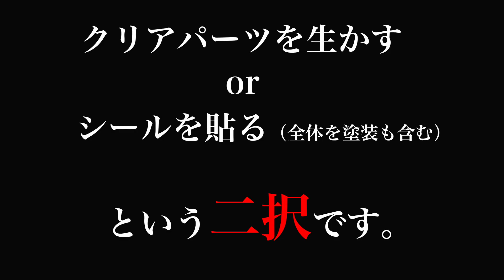ZガンダムHG製作03頭／機動戦士Zガンダム：G団【ガンプラ製作】ZETA GUNDAM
G団の団長が製作するZガンダム【HG】（機動戦士Zガンダム ）の製作動画。
新しいZガンダム（GUNPLA EVOLUTION PROJECT）【HG】の頭部を組み立てました。

メールやTwitterで送っていただいたガンプラ画像は、たまに動画内で紹介したりしなかったりしています。
自分が作ったガンプラ画像を送ってみようという方は下記のアドレスにお送りください。
※画像は動画内で紹介する事がありますので、無断で他の方の画像を送らないようにお願いします。

バンダイホビーサイト 新HGゼータガンダムのページ

‹Zガンダム【HG】製作動画で使用したもの（リンク先：Amazon）›

HGUC -GUNPLA EVOLUTION PROJECT- 機動戦士Zガンダム ゼータガンダム 1/144スケール

タミヤ スミ入れ塗料 (グレー)

タミヤカラー エナメル XF-1 フラットブラック